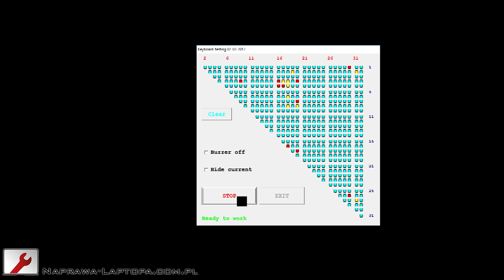Uszkodzona klawiatura? Diagnoza!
Jak sprawdzić sprawność klawiatury testerem - programator Vertyanov JIG.

Testowanie uszkodzonej klawiatury.

Każde naciśnięcie klawisza powinno zmienić stan jednej z kontrolek (pierwsze naciśnięcie: czerwony, drugie naciśnięcie: żółty).
Po naciśnięciu wszystkich klawiszy jednokrotnie kontrolki powinny być czerwone.

Jednocześnie programator informuje dźwiękiem o naciśnięciu klawisza.

W tym przypadku widać zmieniające kolor kontrolki - pomimo, że żaden klawisz nie jest naciskany.

Opis i komentarze w napisach.